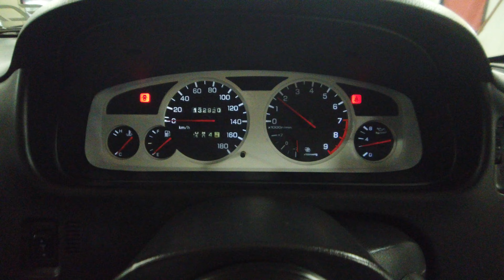1994 Nissan Skyline R33 GTS25T